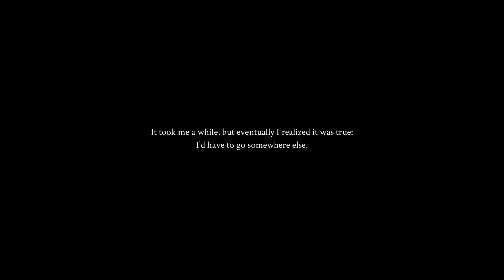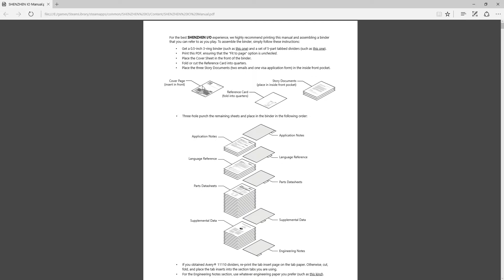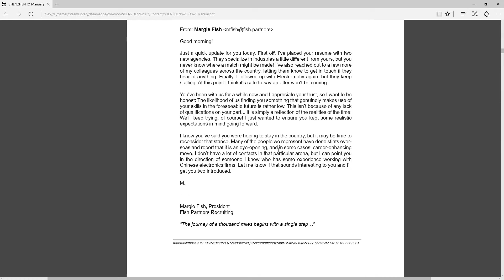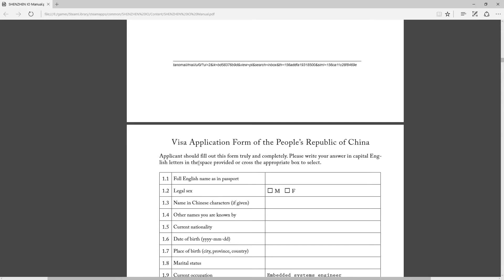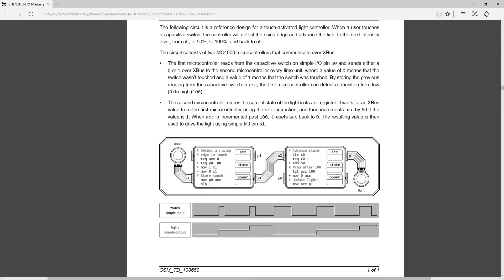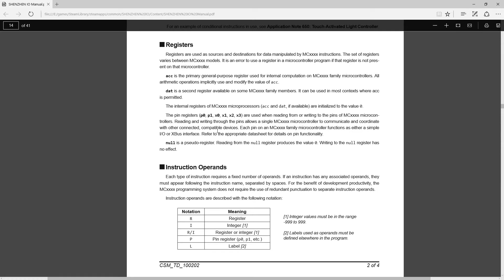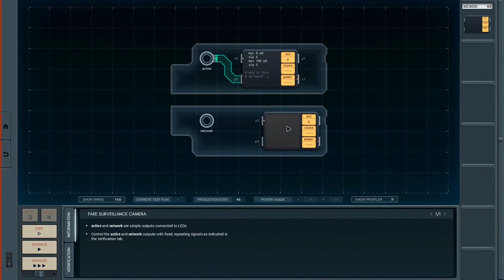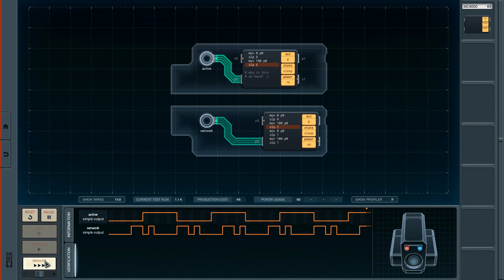Let's Play SHENZHEN IO #1 - Security Camera